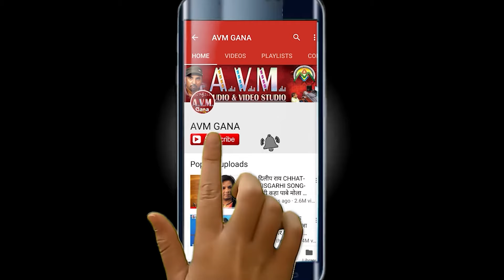Kartik Sahu | Cg Jas Geet | Nav Din Ke Navrat | Chhattisgarhi Bhakti Song | Navratri Special 2023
Kartik Sahu | Cg Jas Geet | Nav Din Ke Navrat | Chhattisgarhi Bhakti Song | Navratri Special 2023 | Dj | AVM STUDIO RAIPUR

Song  -   Nav Din Ke Navrat
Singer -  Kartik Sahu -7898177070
Digital Head - Adarsh Pandey

2- हमारे ट्विटर पेज को फॉलो करें  AVM GANA

 1-AVM GANA -

KK CASSETTE -

3 AVM GANA CG SONG

Humare Avm Gana Channel mein Chhatishgarhi  Jas Geet song Hits Gana aap logo ke liye prastut karte hain. Hum Chahte hain ki har baar aapke pasand ka New jas geet Song aap logo ko de.
Hume apne comment me bataye Chhattisgarhi bhakti Geet kisake aawaz me sunana chahte avam video dekhana chahte hain. Hum Humare gana ko Dj Version mein bhi layenge, hum humare Avm Gana Me hit chhattisgarhi gana dene ke liye pratibaddh hain.
Hum humare Chhattisgarhi geet ko badhava dene wale singer & actor Tijan bai, Usha Barle, Mamta Chandrakar, Anuj sharma, Nitin Dubey, Dilip shadangi, Alka Chandrakar, chaya Chandrakar, Bhupendra sahu, Mithilesh sahu, Kuleshwar tamrakar , Kavita Vaishanvi, Sunil Soni,
Kanchan joshi, Sarla Gandharw, Anupma mishra, Sunny pandey, Dilip Ray, Shashi Rangila, Virendra Chaturvedi, Shyam Kuteliya, Karan Chauhan, Kiran Chauhan, Monika Verma, Seema Kaushik, Gorelal Barman, Garima Diwakar, Dilip Lahariya, Devesh Dahariya